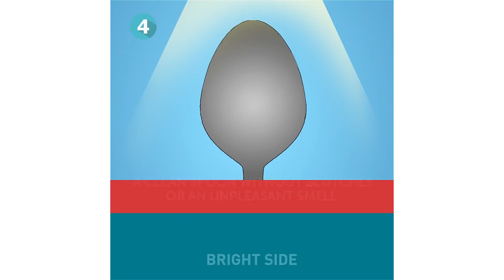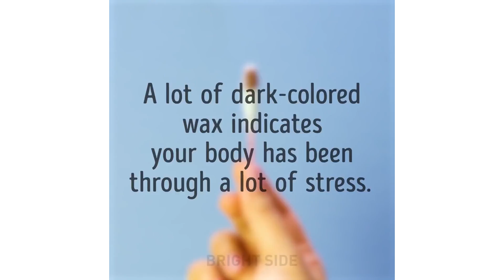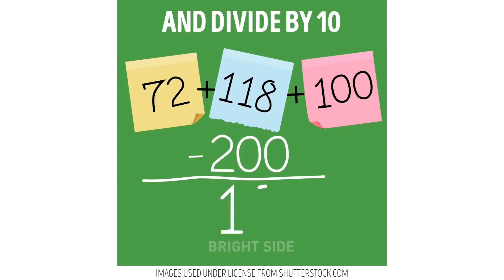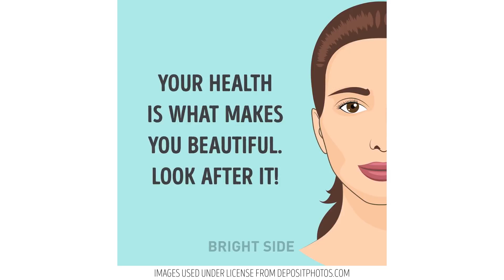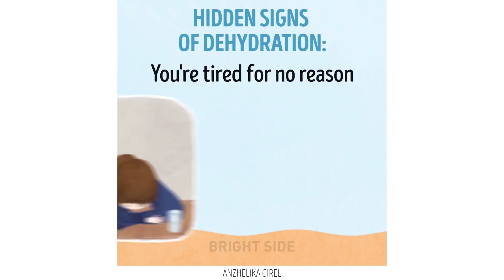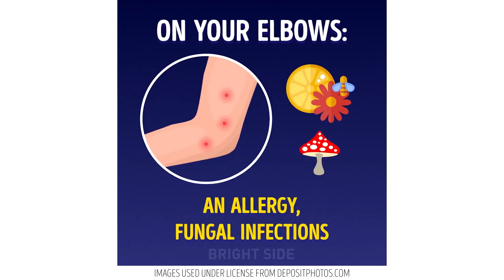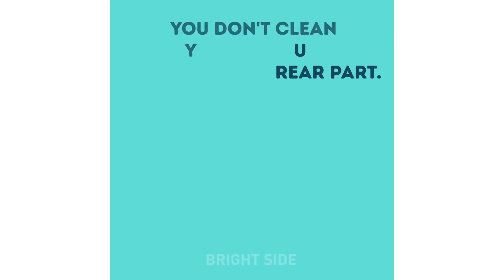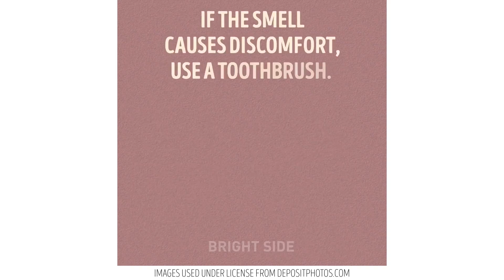20 बातें जो आपका शरीर आपकी सेहत के बारे में बताता है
आपकी सेहत कोई मज़ाक का विषय नहीं है!
अधिक वज़न बढ़ने के वास्तविक कारणों का पता लगाइये, कौन सा आहार आपके शरीर के लिए वास्तव में नुकसानदेह है तथा साथ ही सबसे अधिक लाभदायक ट्रेनिंग को पाने के लिए चलने, दौड़ने और तैरने की प्रभावी तकनीकों के बारे में सीखें! पता लगाइये की बदबूदार सांसों का आसानी से और जल्दी से कैसे पता लगायें और साथ ही बहुर सी युक्तियाँ! हमेशा ध्यान दें कि आपका शरीर आपकी सेहत के बारे में क्या बता रहा है! स्वस्थ तथा तंदरुस्त रहिये!
टाइमस्टैम्प्स:
9:00 क्या होता है जब आप बहुत अधिक मीठा खाते हैं
10:34 डिहाइड्रेशन के संकेत
12:42 पिम्पल आपके स्वास्थ्य की समस्याओं को दर्शाते हैं